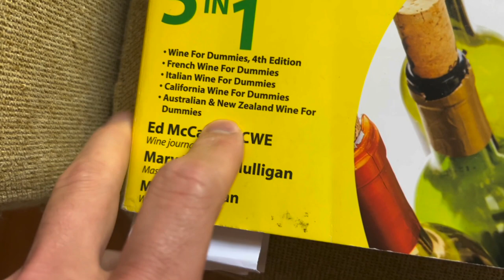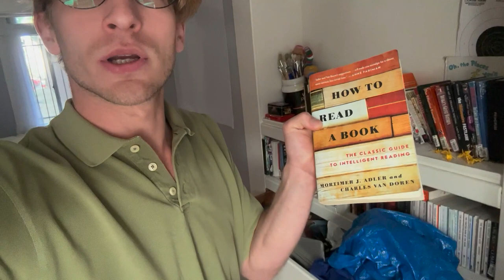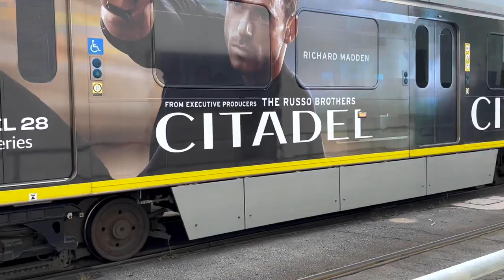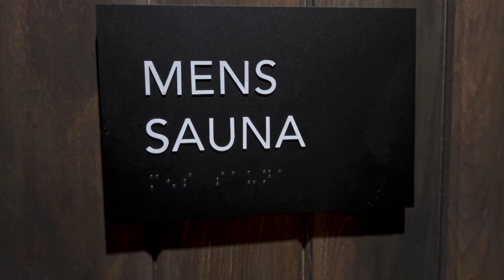She Does What??? Plus Kobe Mural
00:00 - Discovering Vlogging
01:15 - Around my DTLA Apartment
02:27 - Books To Talk About?
05:22 - Apartment Tour
05:58 - DTLA Alley Street Art/Graffiti Walk
11:46 - DTLA Train and More Street Art
16:13 - DTLA Stroll to John Reed Fitness
20:53 - Arriving at John Reed Fitness
24:35 - Leaving John Reed
25:40 - At Home Talking About Projects to Vlog